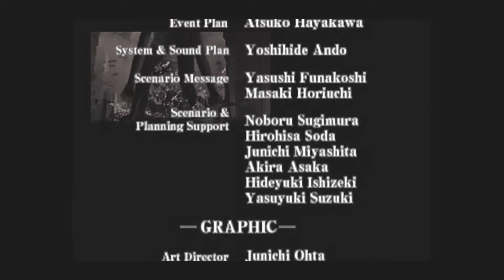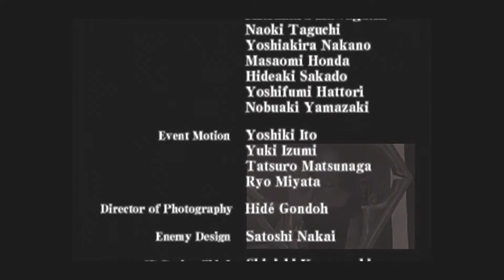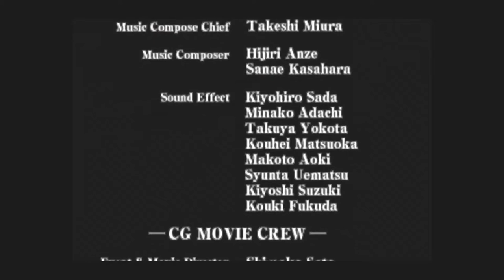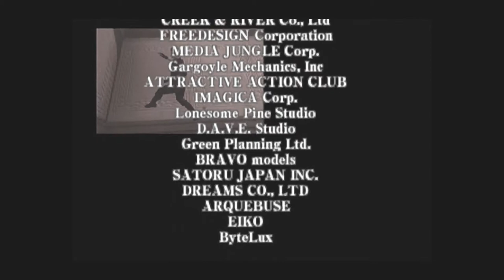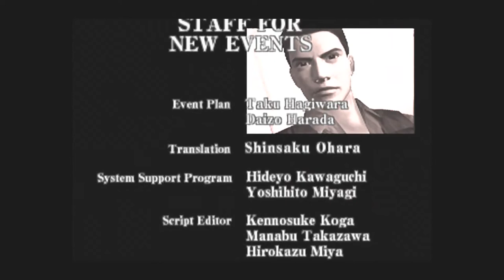Let's Play: Resident Evil Code Veronica X FINAL!! Part 23 with Wutang and Tony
YESSSSSSS!!!  They clearly were saving the good aiming for Resident Evil 4, you guys.